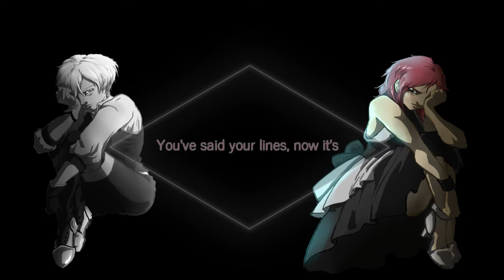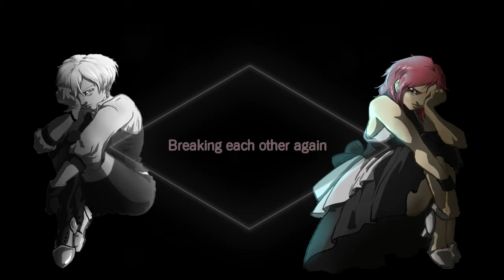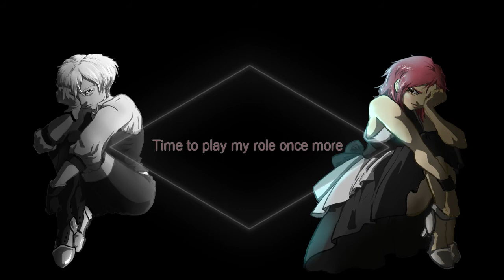CircusP - DejaVu Video [Duet Fancover]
And we'll restart the cycle again...

Hey everyone,

I finaly was able to find a duet partner for a song, that I wanted to sing for ages! It is Deja Vu from CircusP! Normaly I am not into EDM stuff, but this song is an exception! I don't know why I like it so much, probably because of the lyrics? I am not sure.

My duet partner was the awesome MissYrr! I already know her for 10 years, but never got to sing any duet with her. So I am really glad, that I was able to work with her!

But the mix was a pain in the ass for me! Since I am not into EDM music, I obviously did not have any knowledge how to mix it. It was a lot try and error x'DD

I really hope, that you like our cover and it would be awesome if you rate and comment :3

Mix/Video: Sakura
Art: MissYrr
wanna support me?